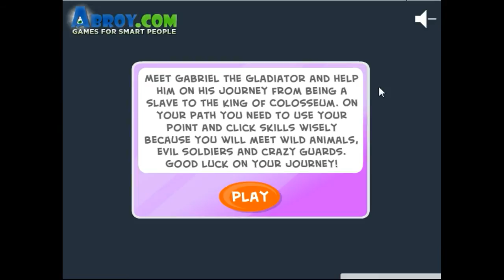Gabriel the Gladiator.flv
Walkthrough - Solution - Solucion Gabriel the Gladiator

Warning: spoilers inside!